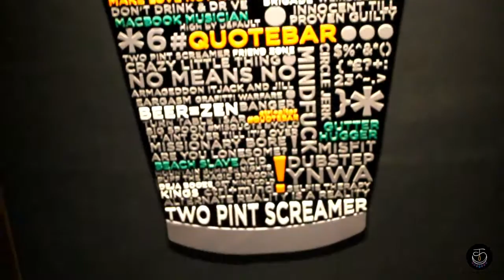Food Review : Quote Restaurant (Delhi)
Reviewed one of the most lip-smacking destinations of Delhi, that offers a sofa-lounge experience and multi-cuisine platters.

About Quote
Quote has been very passionately planned. We promise to go the extra mile to ensure that you have crazy time with your friends and family. The comfortable lounge seating, the interesting mix of rustic, industrial walls with very finely done interiors coupled with fantastic music and probably the best food in CP will BLOWYOURMIND!! Oh, and our alcohol menu is pretty amazing too. With a plethora of activities planned for the summer, we’ve got an exciting time ahead of us.

Cuisine Style : Finger Food, Indian & European
Kitchen Skills : Grill, Tandoor, Bakes & Pan
Property Style : Bar & Lounge
Serves Alcohol & Non-Vegetarian Food

Kalapalette Recommends :
Wasabi Chicken
Achari Pizza
Manchow Soup
Chicken Chetinad with Malabar Partha

Meal for 2 : Rs.2,000/-

Location
CONNAUGHT PLACE
2ND FLOOR, 44 REGAL CINEMA COMPLEX,
OUTER CIRCLE, CONNAUGHT PLACE.